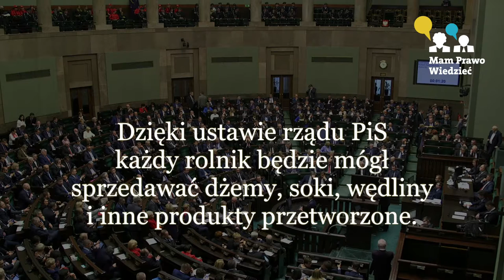Kto skorzysta na ustawie o rolniczym handlu detalicznym?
16 listopada 2016 r. Sejm przyjął projekt ustawy o rolniczym handlu detalicznym. Sprzedaż niewielkich ilości produktów spożywczych wyprodukowanych i przetworzonych przez rolnika w jego gospodarstwie stanie się łatwiejsza. Do tej pory udogodnienia obejmowały jedynie handel żywnością nieprzetworzoną. Rolnik mógł na przykład z łatwością handlować brzoskwiniami z własnego sadu, ale żeby sprzedać wytworzony z nich słoik dżemu musiał spełnić wszystkie wymogi sanitarne, którym podlegają zakłady przemysłowe produkujące wysoko przetworzoną żywność.

Projekt ustawy wprowadza do polskiego prawa pojęcie rolniczego handlu detalicznego. Roczny przychód z tego rodzaju sprzedaży nie będzie objęty podatkiem, jeśli nie przekroczy 20 tys. zł. Przychody powyżej tej kwoty zostaną objęte 2 proc. ryczałtem. Rolniczy handel detaliczny obejmuje sprzedaż produktów wyłącznie do konsumenta końcowego.

Odpowiadają: Jan Ardanowski (PiS) // Mirosław Maliszewski (PSL) // Dorota Niedziela (PO)

Więcej o posłach, którzy wypowiedzieli się o ustawie można przeczytać na naszym portalu: